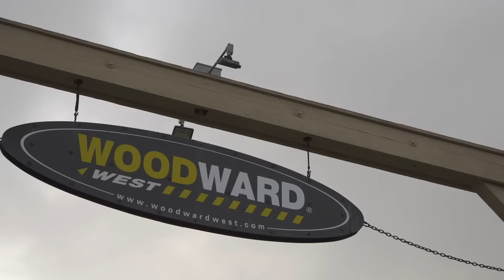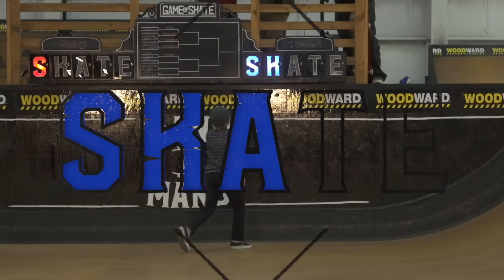Mano A Mano Round 1: Brad McClain vs. CJ Collins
Mano A Mano: Mini Ramp Game of SKATE
Round 1 - Brad McClain vs. CJ Collins

“Mano A Mano," the worlds first Mini Ramp Game of S.K.A.T.E tournament, brought 16 top skateboarders together at Woodward West to compete head-to-head. Single-elimination format, 15 games span across four rounds from April 12 until-May 6 when we'll crown our first “Mano a Mano” champion.